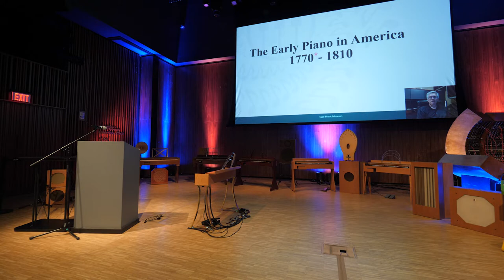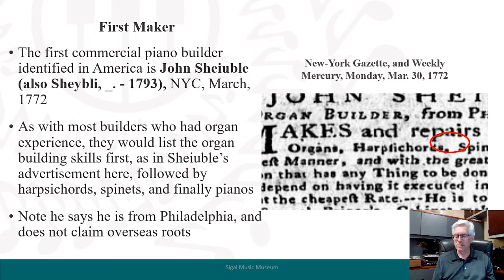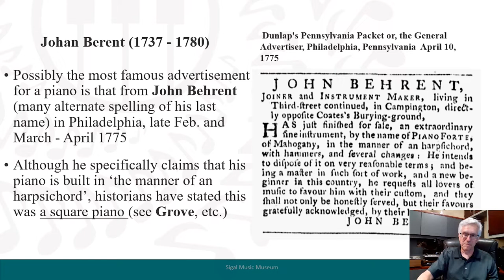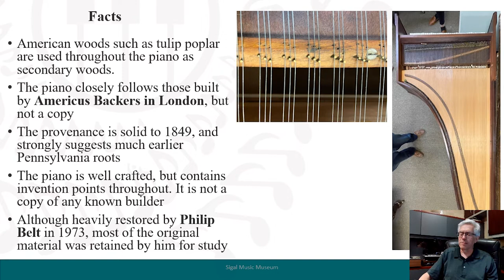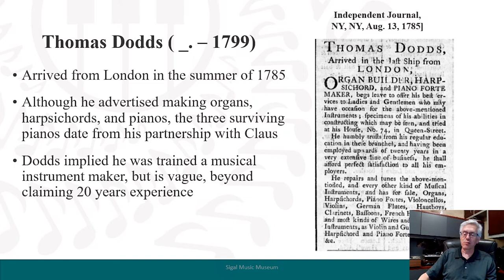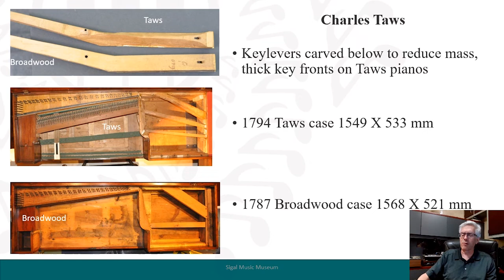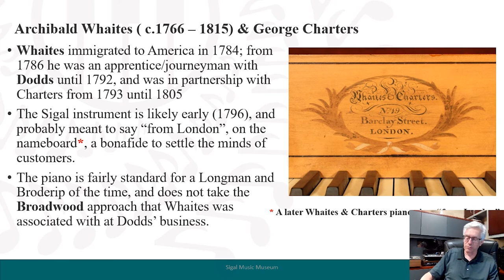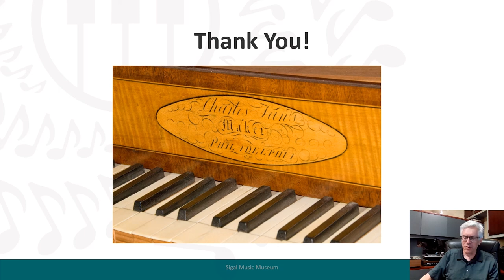AMIS 2022: The Early Piano in America, 1745–1810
Thomas Strange has a background in materials science and is the author of fifty-five patents and numerous papers covering power component development over the past forty years. Strange has presented lectures and concerts on early piano development in England and the US. His books on the Kirkman family of harpsichord builders and Geib family of piano makers have greatly expanded the understanding of the early keyboard industry. Strange is Executive Director of the Sigal Music Museum in Greenville, SC.

The concept for a stringed keyboard instrument that plays both soft and loud, the “pianoforte,” has now been shown to have arrived in America contemporaneously, and perhaps even before its appearance in London, and new examples have brought real understanding to the place of the piano in American culture. This paper will survey recent discoveries at the Sigal Music Museum collection of a piano making tradition that was smaller, but no less sophisticated, than the far larger and well-researched London tradition. The role of the builder’s wives is highlighted with examples of their involvement where examples have been found, and the beginnings of the dynamic shift from London-made pianos to American pianos is traced in written and object-oriented evidence. In particular, this paper will highlight the recent appearance of the first pianos made and advertised for sale in America by John Sheybli and John Behrent; it will discuss the pianos of Charles Taws, Charles Albreight, Whaites & Charters, the John Geib family, and Benjamin Crehore, with several extant examples now in the Sigal Music Museum collections, and covering the three major piano building centers in early America. The paper will show how instrument building was imported from London and the continent to form a nascent piano industry that would later grow to eclipse the building traditions in the rest of the world, later in the nineteenth century.